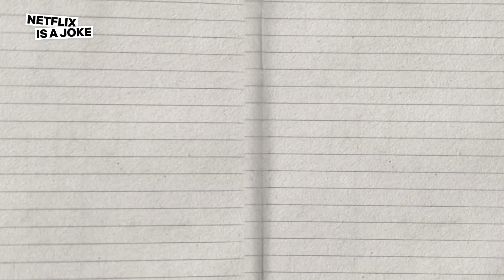Gabriel Iglesias Gave Up “A Lot Of Money” To Do Comedy | Netflix Is A Joke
He began his comedy career accidentally, and once got rushed to the hospital in full drag. This is how Gabriel Iglesias got started.